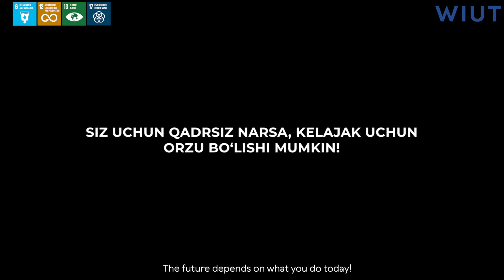World Environment Day Video 🌱🌏